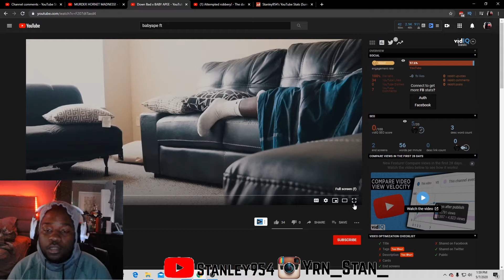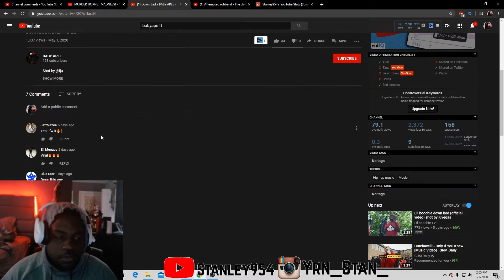PUTTING YALL ON GAS Down Bad x BABY APEE REACTION